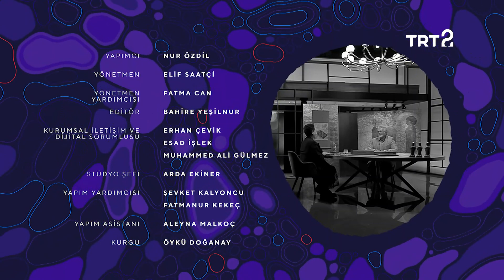Ömer Faruk Aksoy | Miyako'dan Payitahta | 129. Bölüm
Günseli Kato, Ömer Faruk Aksoy'u ağırlıyor.